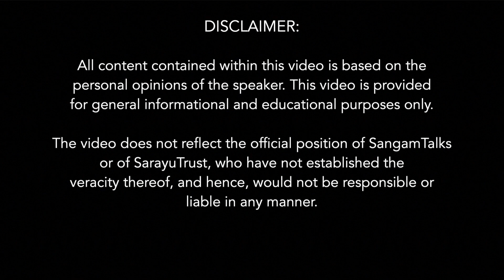Acknowledging own faults | Dena Merriam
About The Talk:
In this video our esteemed speaker Dena Merriam talks about Acknowledging own faults, in this age of fast pace lifestyle often we tend to forget that the problems that we are facing and the decision that we are making will also have some negative impact on the nature and self, so it is very important to look inwards and try to positively Acknowledge our faults. To watch the full talk, please check out the link given below:

About The Speaker:
Dena Merriam is a long-time meditation practitioner in the lineage of Kriya Yoga. She came in contact with Guru Paramhansa Yogananda at the age of 20.During her years of meditation, many vivid memories of past births began to emerge, revealing an intricate and subtle pattern of cause and effect, the law of karmic unfolding. These memories became the subject of her books. The purpose of sharing these intimate stories was to help people see the long arc of their life, whether they retain memories or not, to help overcome fear and anxiety about death, to understand more fully the workings of cause and effect and to know that each one of us, moment to moment, is creating the blueprint for our future.

While on her own spiritual journey of awakening, Dena has been active in the public sphere. Having founded the non-profit organisation The Global Peace Initiative of Women in 2002, she has worked to bring spiritual voices to address global challenges. She has spoken in many forums on the need for a shift in consciousness if we are to successfully address ecological decline, economic and gender imbalance, climate instability, violence and other critical issues.